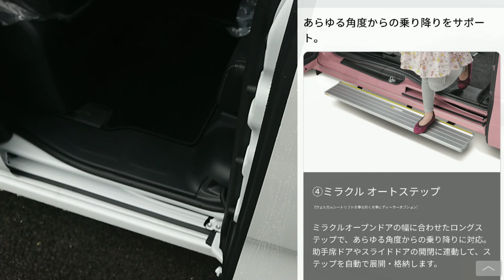【 新型タントカスタム 】後部座席に乗ってみた結果…！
試乗 加速 燃費 洗車 納車 ベタ踏み 車中泊 車中飯 展示車 内外装 内装 ラゲッジ トランク カタログ car アクア プリウス rav4 ハリアー c-hr シエンタ ヴォクシー ノア エスクァイア アルファード ヴェルファイア エスティマ ハイエース ルーミー ヴィッツ スープラ カローラ ランクル プラド ランドクルーザー ハイラックス 86 gr カムリ クラウン n-box n-one s660 n-van cr-v フィット ヴェゼル フリード インサイト アコード シャトル n-wgn オデッセイ ステップワゴン シビック nsx デミオ mazda3 アテンザ cx-3 cx-5 cx-8 cx-30 ロードスター ジューク セレナ エルグランド フーガ デイズ エクストレイル gt-r フェアレディZ ワゴンr アルト ハスラー ソリオ スイフト スペーシア ジムニー インプレッサ フォレスター レヴォーグ wrx brz レガシィxv es300 nx300 ux lx rx ls ct rc lc gs タント ムーヴ コペン ミラ ウェイク ハイブリッド ディーゼル e-power マイナーチェンジ フルモデルチェンジ トヨタ toyota 日産 nissan マツダ mazda ホンダ honda スズキ suzuki スバル subaru レクサス lexus メルセデスベンツ アウディ bmw フォルクスワーゲン ポルシェ プジョー ボルボ シボレー 外車 高級車 ミニバン 軽自動車 ドライブ 運転 suv オイル交換 車検 タイヤ ホイール カー用品 カーグッズ 社外ナビ 純正ナビ ディーラー ドラレコ ドライブレコーダー エンジン アクセル ブレーキ ヘッドライト led hid ハロゲンライト フォグランプ フェンダー バンパー ドリフト スライドドア  ナンバープレート ボンネット mt at cvt モーター 出力 トルク 新車 中古車 見積り